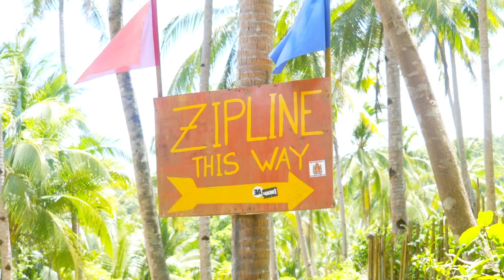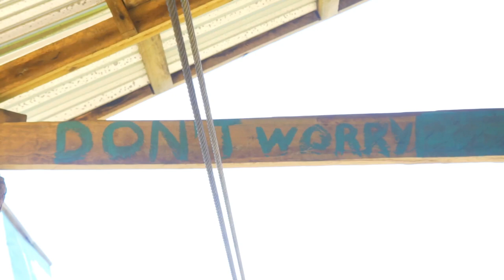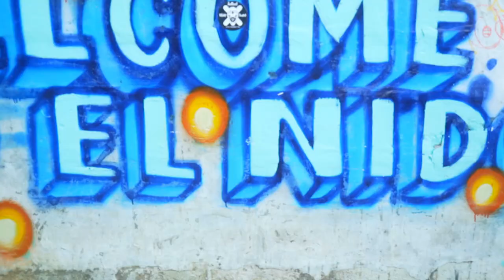ZIPLINE LAS CABANAS EL NIDO VLOG DAY 6: THE PHILIPPINES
Today we dared the MASSIVE zipline at Las Cabanas beach in El Nido - what a bloody event!

OUR EQUIPMENT:
Canon S120
GoPro Hero 5
GoPro Session 5